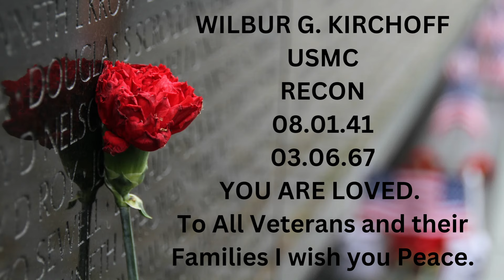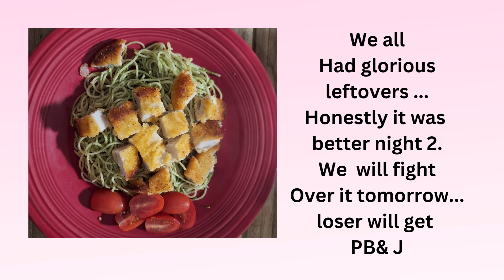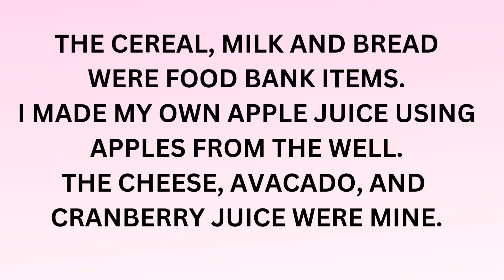What we eat in a week part 2 of 3